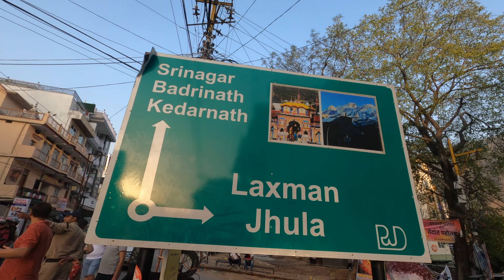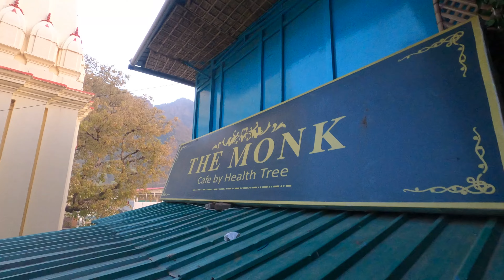ঋষিকেশ ভ্রমণ | Rishikesh vlog | The beatles ashram | KOLKATA to UTTARAKHAND bike trip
This series is all about my kolkata to uttarakhand bike trip. This episode is about explore the capital city of india " RISHIKESH " .

For any queries, feel free to me an
This video is edited by me on premiere Pro CC 2019

For any more questions or queries, let me know in comments! Let's talk :)